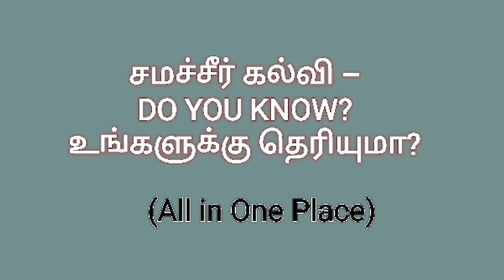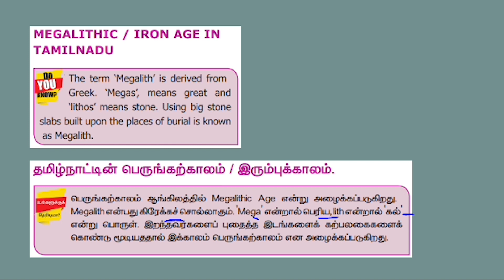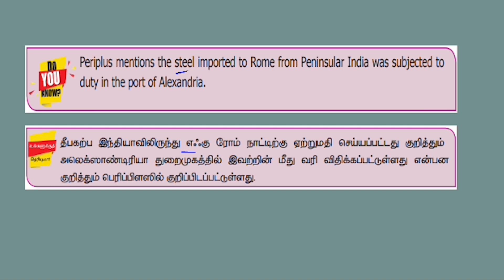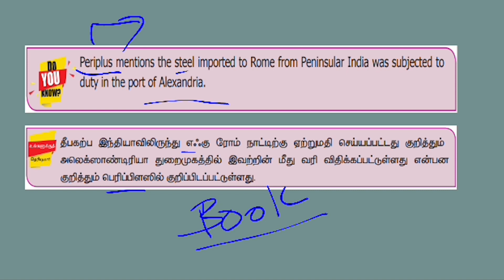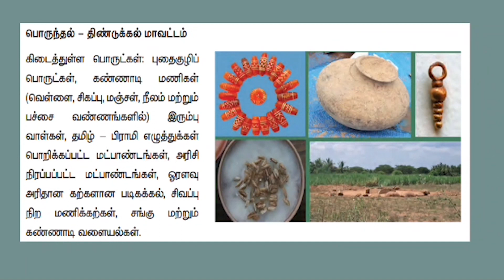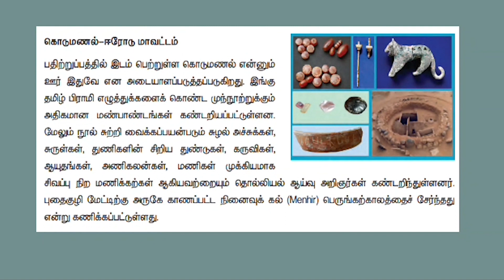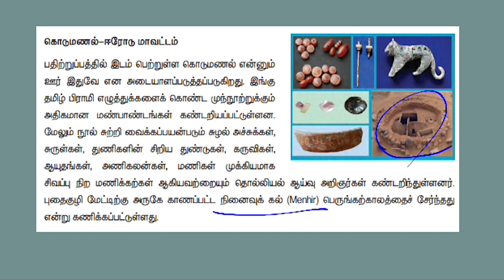TNPSC குருப் 4 EXAM 2023 | இதை படித்தால் 10 MARK உறுதி |குருப் 4 பாடக்குறிப்புகள்